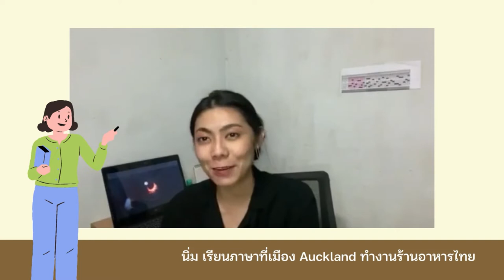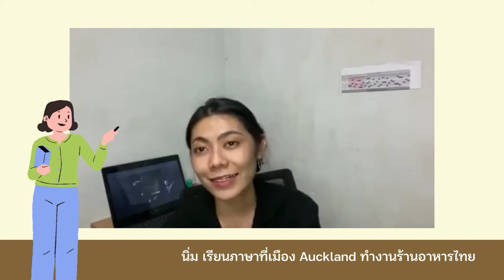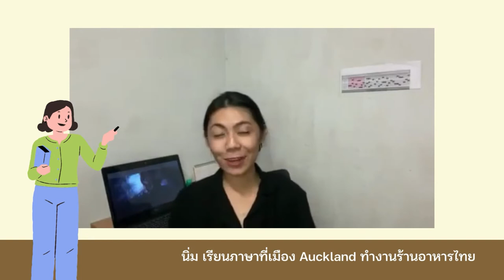Study New Zealand EP22 ประสบการณ์ทำงานพิเศษของนักเรียนที่นิวซีแลนด์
ประเทศนิวซีแลนด์ เปิดโอกาสให้นักเรียนทำงานพิเศษนอกเวลา ผู้ถือวีซ่านักเรียนนิวซีแลนด์ได้รับอนุญาตให้ทำงานพาร์ทไทม์ระหว่างเรียนได้ถึง 20 ชั่วโมง/สัปดาห์ และเต็มเวลา 40 ชั่วโมง/สัปาดาห์ ในช่วงปิดเทอม